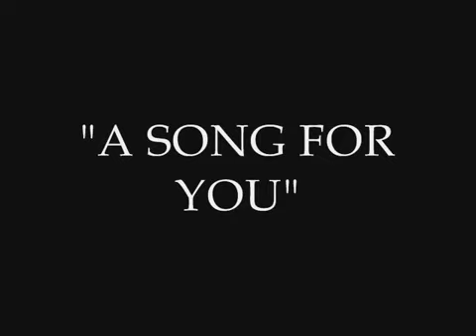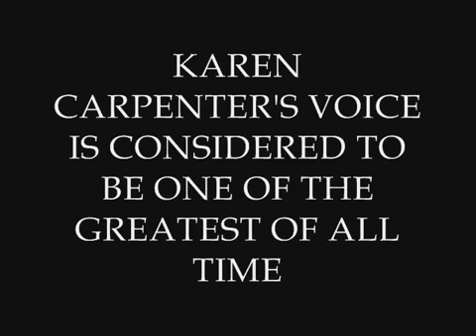The Carpenters- A Song For You